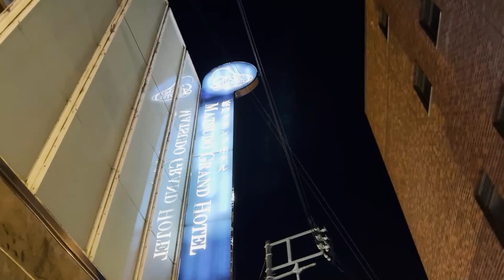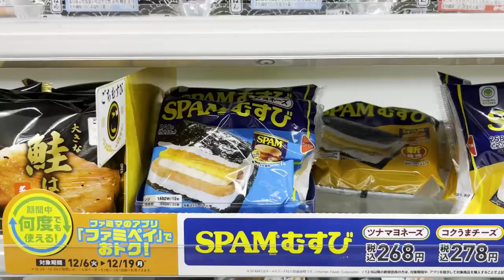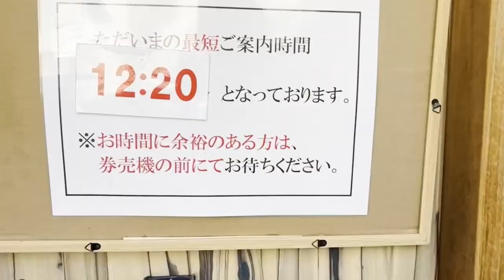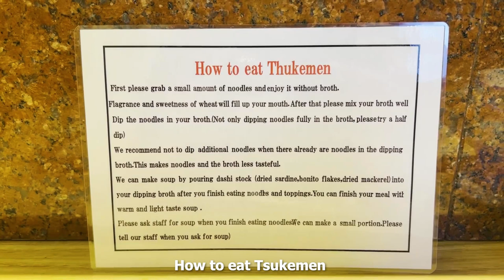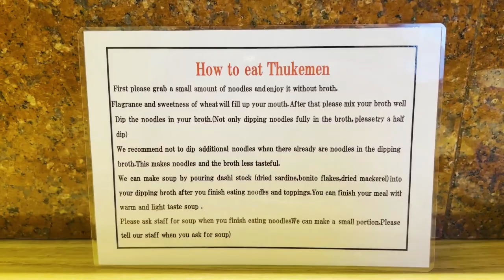Tomita Ramen Japan 🍜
In this video, we get to experience Japan's #1 Ramen: Tomita's Tsukemen Ramen! 🍜

Tomita Ramen sits at the top of the Ramen Database with an average 99.22 score in the Number 1 spot, twice winner of the Grand Tsukemen Festival, several times winner of Tokyo Ramen of the Year, and countless other magazine/industry awards.

The owner, Osamu Tomita, shared his success in the 2018 documentary-film, Ramen Heads, directed by Koki Shigeno. If you are a ramen fan and haven't seen it yet, then you need to put it on your to-watch list!

Please watch the video to know how to properly get your spot in Osamu's restaurant.

Enjoy the video! Itadakimasu!!

🙌 LET’S CONNECT!

Who is Travel With Dax?

Hello, I’m Dax, and I’ve been Travel Hacking my way around the world since 2017!

I’ve been really lucky to discover it through my wife (she bought an online course) and it took me about a year to watch the first episode as I was really skeptical about it! 😆

But after seeing that first episode, I binged watch the rest and got a basic understanding of how it works. The year after that, we flew our very first First Class flight (worth $20,000+) and at that very moment, I knew that Travel Hacking works and got addicted to the hobby! ✈️

A little backstory about us - my wife and I were in a long-distance relationship for almost 8 years (I was living in the US and she was in the Philippines) and it’s been our dream to travel the world together! Now with the help of Travel Hacking, we’ve visited a lot of countries and experienced what the world has to offer all thanks to points and miles!

Come join us in our adventures and learn some travel hacking tips and tricks along the way! 🌎

Thanks so much for being a part of our journey! Cheers!! 😊

Advertiser Disclosure: Some of the card links and other products that appear on this website are from companies in which Travel With Dax will earn an affiliate commission or referral bonus. Travel With Dax is part of an affiliate sales network and receives compensation for sending traffic to partner sites, such as CreditCards.com. This compensation may impact how and where products appear on this site (including, for example, the order in which they appear). This site does not include all credit card companies or all available credit card offers.